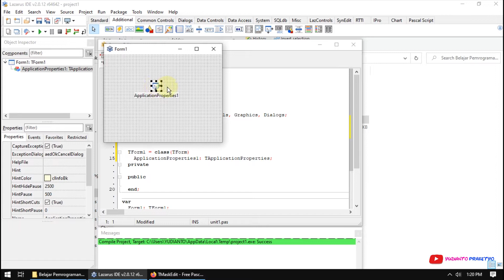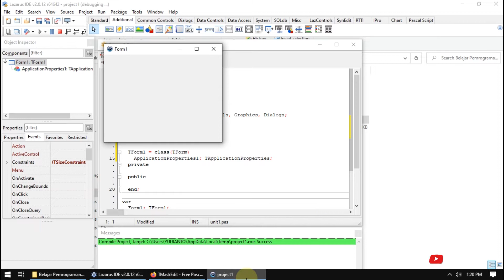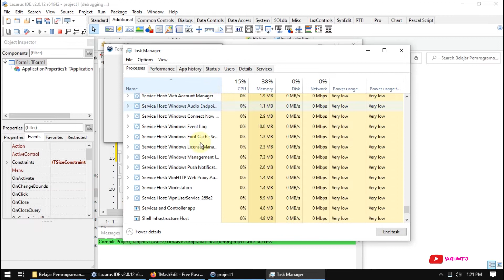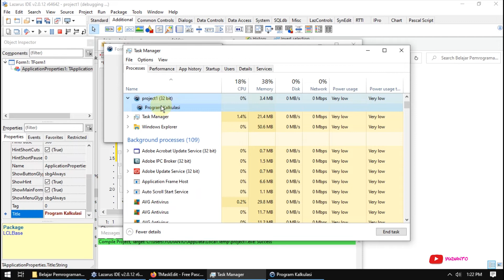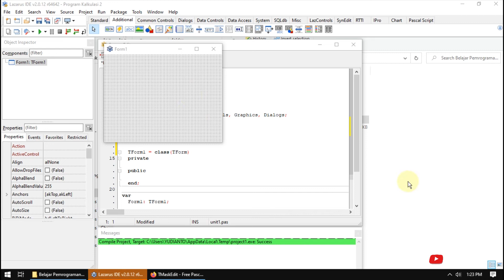Belajar Pemrograman Lazarus 45 Application Properties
video ini berisi tentang contoh penggunaan application properties pada lazarus.